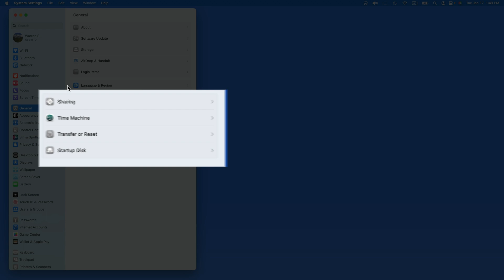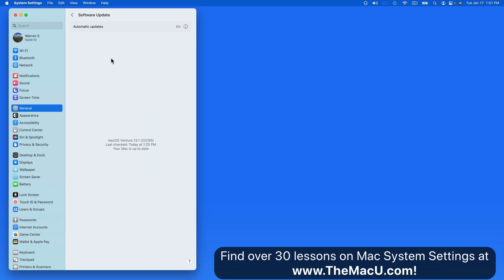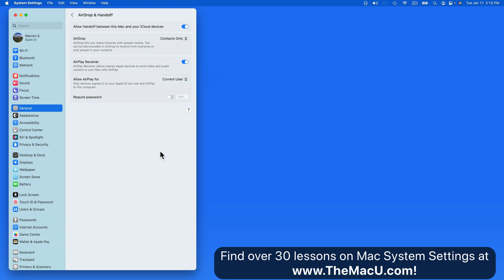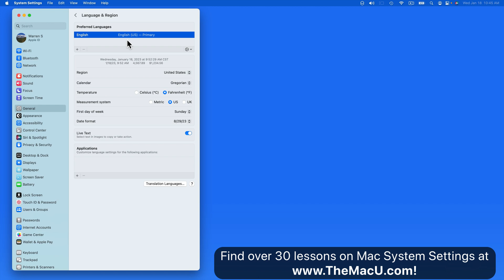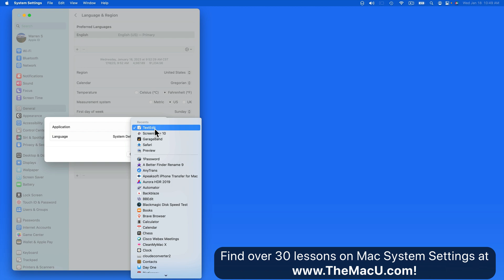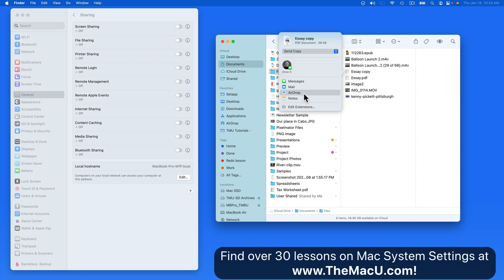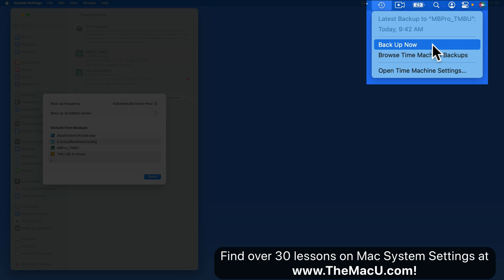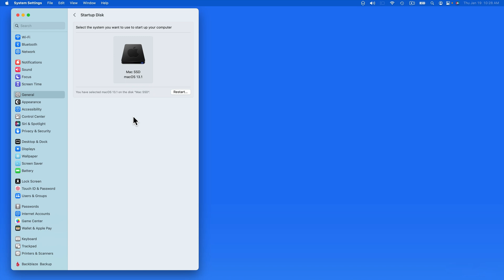Mac General Settings! (3 Part Tutorial on macOS General Settings)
In this lesson we look at all 11 panels in Mac General Settings. This covers things like Software Update, Storage Settings, Sharing, Time Machine and more. This is just a small part of our full macOS Core Concepts Tutorial which contains over 60 lessons and including all Mac System Settings!

Full Mac System Settings Lesson List...

Introduction to System Settings
Apple ID & iCloud
Wi-Fi
Bluetooth
Network
Notifications
Sound
Focus
Screen Time
General Part 1
General Part 2
General Part 3
Appearance
Accessibility
Control Center
Siri & Spotlight
Privacy & Security
Desktop & Dock
Displays
Wallpaper
Screen Saver
Battery
Lock Screen
Touch ID & Password
Users & Groups
Passwords
Internet Accounts
Game Center
Wallet & Apple Pay
Keyboard
Trackpad
Mouse
Printers & Scanners